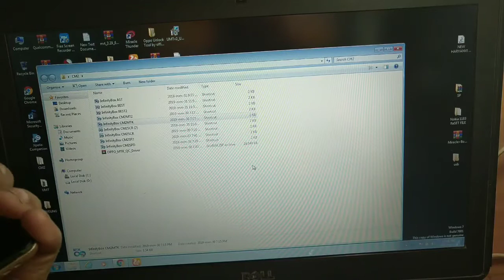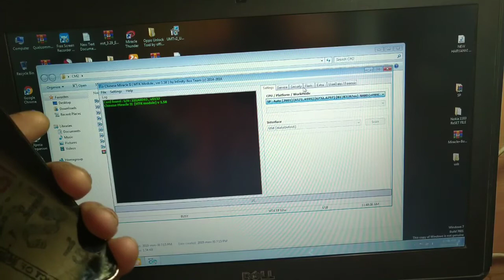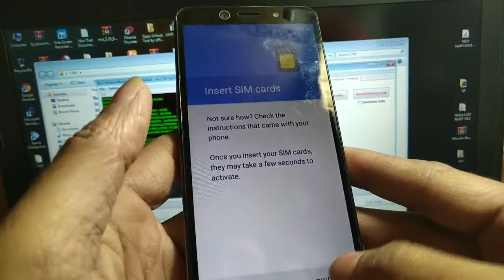How To Unlock Privacy Proction Lock In Mtk Phone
mtk devices ke privacy protection lock hataye cm2 dongale ki madad se